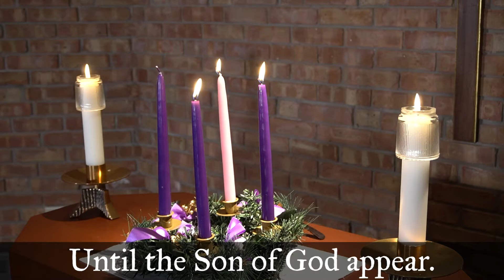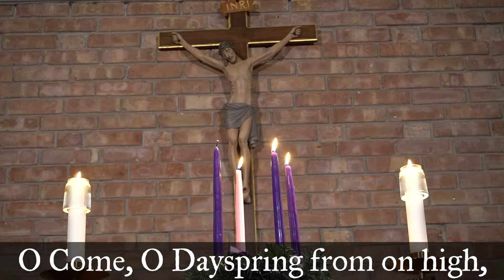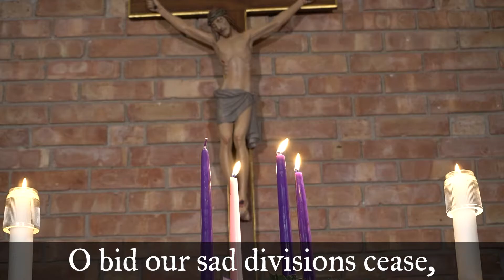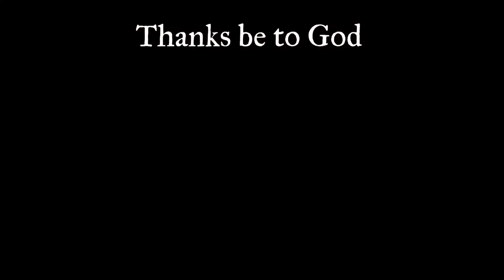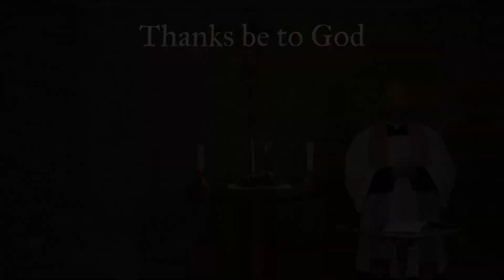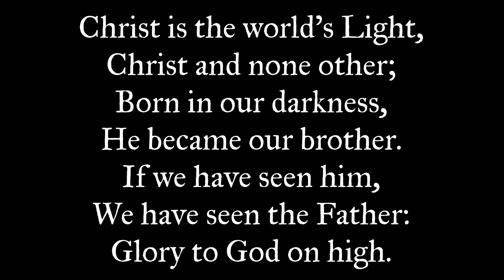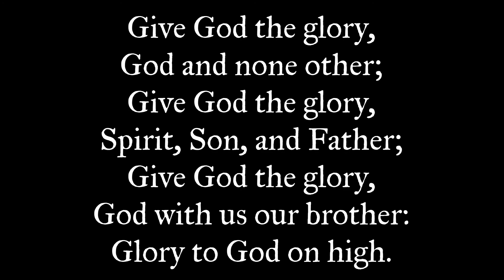Third Sunday of Advent Year B (December 13, 2020) - Children's Liturgy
Prepare the way of the Lord! Join Father Marquard, Alex Schindler, and Josh Wang in our Children's Liturgy of the Word Series to celebrate the Third Sunday of Advent Year B. Family discussion questions and activities can be located below to help you be mindful of this week's message throughout the week.

NOTE FOR PARENTS
This video is not intended to be a substitute for Sunday Mass for adults but we strongly encourage you to watch this video alongside your children. This is a tool to help you as parents in the role you were given at your child's baptism as the primary educators in the faith for your children. It has been shown that children pay attention to what their parents pay attention to, so by watching together you can help instill a love for the Faith and Scripture in your children's hearts at a young age.

DISCUSSION QUESTIONS
1. Besides John the Baptist, who have been effective witnesses to the presence of Christ? Consider the examples of the saints or of people you know. How can we elevate ourselves to follow their example?
2. Being Gaudete, or rejoice, Sunday, what reasons do we have to rejoice this Sunday? This week?
3. John was not the Messiah people were waiting for. But he had an important job to do in preparing for the coming of Jesus Christ. As we wait for Jesus to come again, how well have we been preparing our hearts and lives for Jesus’ coming?
4. How can you follow in the footsteps of the prophets and proclaim Jesus Christ and the Good News?

FAMILY ACTIVITIES
1. This Sunday is the Third Sunday of Advent, also known as Gaudete Sunday. It is a time for rejoicing, as we wait for the Savior to come with joyful anticipation. What else is your family eagerly anticipating? In that anticipation, what does your family do to increase the excitement? How can you increase the excitement of waiting for the Messiah to come into your home? Talk as a family about ways you can encourage one another to not become passive in the waiting season.
2. Luminaria refers to the Mexican custom of lighting a path to your home to ‘prepare the way’ for the Christ child. The paper lanterns are simple to make. Pour sand into a brown or while lunch-size paper bag, enough to create a secure foundation for a lit votive candle and to weight the bag. On Christmas Eve, line your walk with the bags, and light the candles!

ADDITIONAL RESOURCES
'The Mass Box' is an awesome monthly subscription box full of weekly crafts, videos, discussion questions, and all the supplies needed so you can spend less time running around getting supplies and more time together.

Excerpts from the English translation of Lectionary for Mass © 1969, 1981, 1997, International Commission on English in the Liturgy Corporation, (ICEL); excerpts from the English translation of The Roman Missal © 2010, ICEL.

Music and Lyrics: Public Domain

Christ is the World's Light
TUNE: (CHRISTE SANCTORUM 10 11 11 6): Paris Antiphoner, 1681.